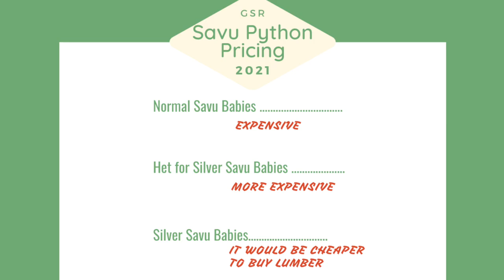Emerald Tree Boa Care (Everything You Need To Know!) Boelens Pythons w/ Master Breeder Keith McPeek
Northern Emerald Tree Boa Care & Husbandry
Boelens Pythons - Importance of Sharing Information
Keith McPeek on Facebook
Savu Pythons Ovulating
Conicus Sand Boas Born
Granite Spotted Pythons Hatching